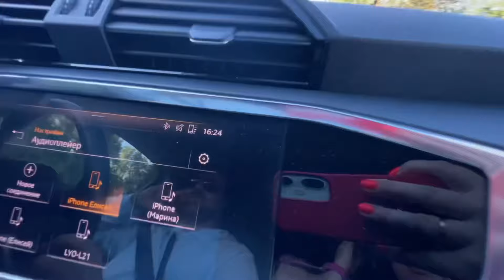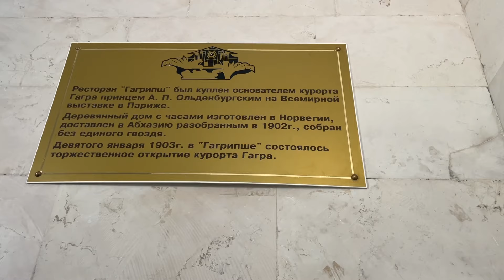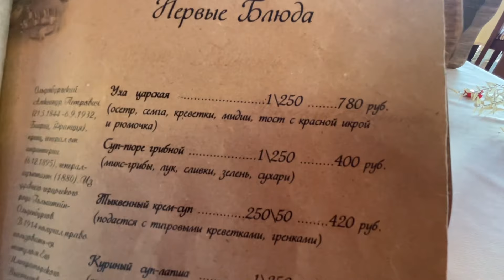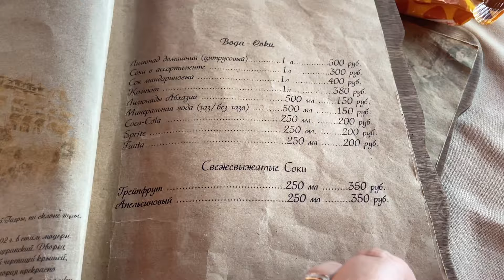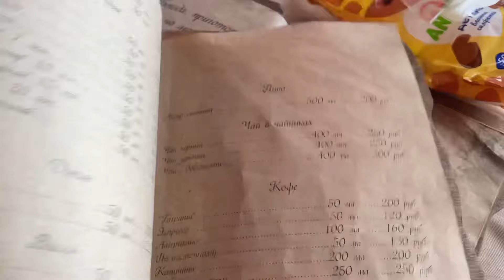Сервис и Безопасность в Абхазии НИЖЕ ПЛИНТУСА❗️Отдых -2022🏖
За что вы так любите Абхазию, если там отсутствует должный сервис❓
Безопасность на дороге и в целом ниже плинтуса ❗️
Природа конечно бесспорно бесподобная, но за столько времени ничего не поменялось 🙋‍♂️